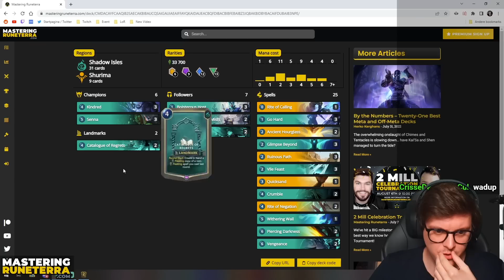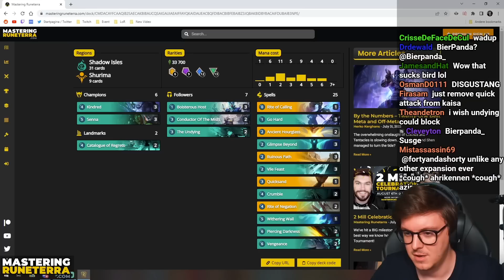THIS DECK WILL NEVER BE BAD!! - Legends of Runeterra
Taliyah Ziggs Landmark Deck

Code: CQBQEBIKJGRQCAQFA4DQWBAEA4SSMSKZAQAQMCRHAICQUG5GAEBAKBYECEBQIBYNJRWQA

00:00 Game 1
03:49 Game 2
08:40 Game 3
18:26 Game 4
25:14 Game 5